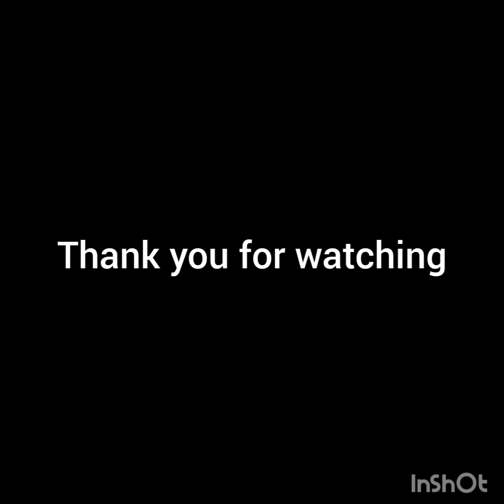Paano manghuli ng Daga|How to catch mouse using Mouse Trap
pest control,mouse trap,bitag,paano manghuli ng daga,mice trap,peste,bita,trap,malaki daga,dagang gubat,Created by InShot